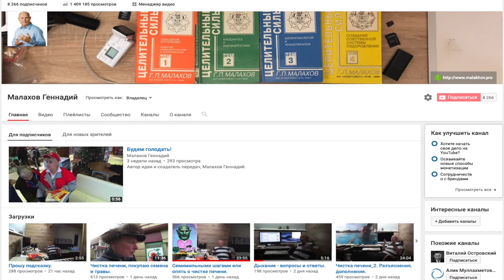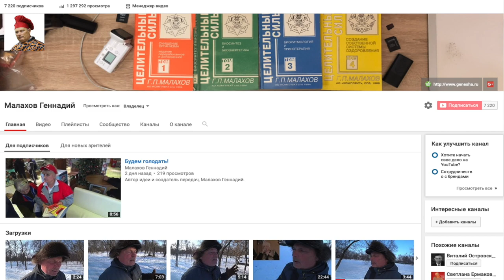ЧТО ПРОИСХОДИТ. ПОДПИСЧИКИ ЮТУБ. Малахов Геннадий.